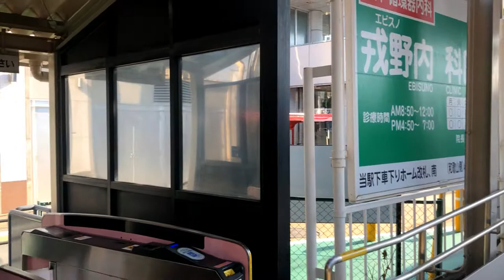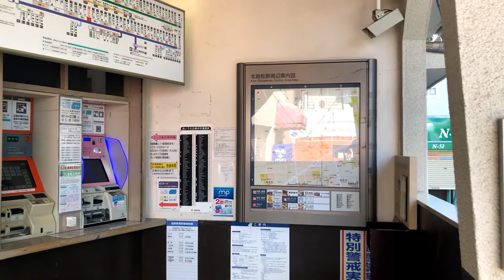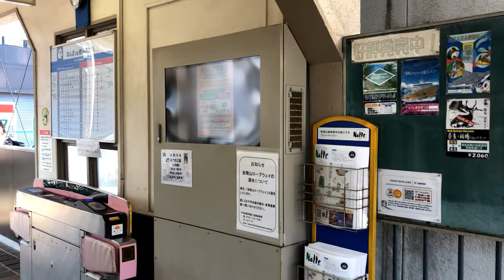【駅訪問】南海本線 北助松駅前と駅構内 (2/2) [NK18]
南海電鉄の南海本線の北助松駅と駅周辺です。
準急(平日朝に極僅かの設定)と普通車のみ停車する駅で、和歌山市側隣駅の松ノ浜駅は高架駅であり難波側隣駅の高石駅も現在高架化工事中にもかかわらずこの駅は駅の和歌山市側にも難波側にも高架道路が横切っているため、高架化できない不運な駅となっています。
駅周辺は住宅と団地で、駅近くに助松神社があります。

①は駅周辺、②は駅内 です。

撮影：2019(令和元)年10月